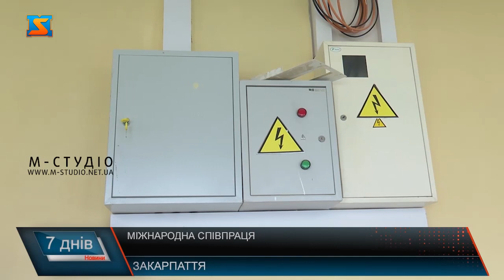Міжнародна співпраця. Чеські партнери з Краю Височина відвідали Закарпаття.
Чеські партнери з Краю Височина цього тижня відвідали Закарпаття. Делегація з робочим візитом побувала в Хустській громаді. Разом з керівництвом облради відвідали ряд об’єктів, які фінансуються та будуть профінансовані в подальшому за підтримки чеської сторони. У рамках реалізації програми «Питна вода» делегація відвідала місцевий водогін. Адже на часі вирішення проблеми з водопостачанням, яка вже давно існує в громаді. Крім того, в подарунок привезли 4 великі мікроавтобуси  гуманітарної допомоги.